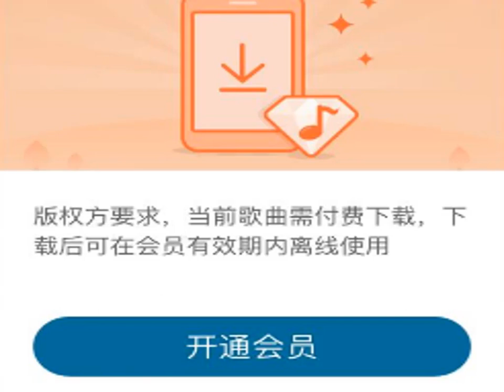没有版权的音乐，第5部分